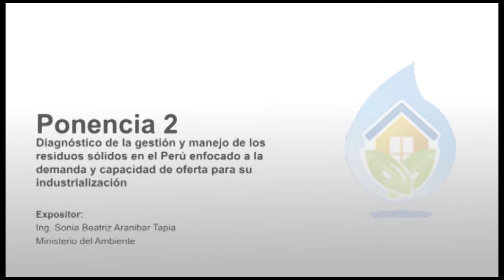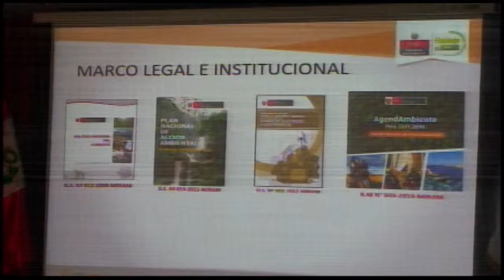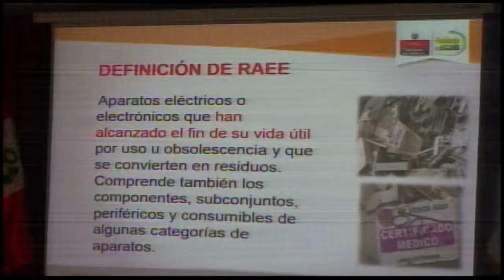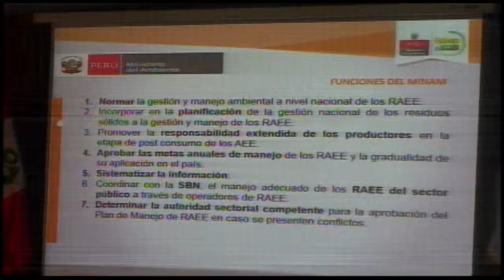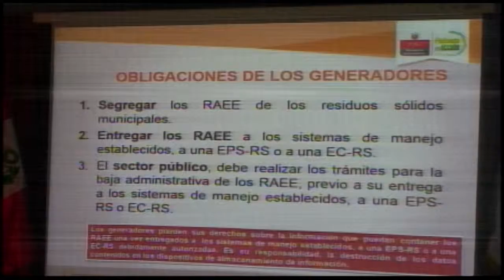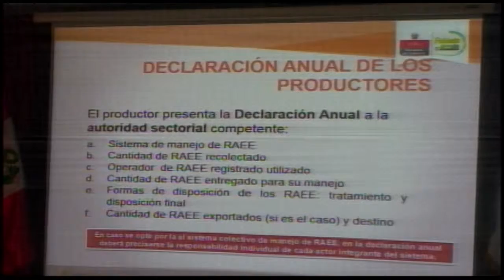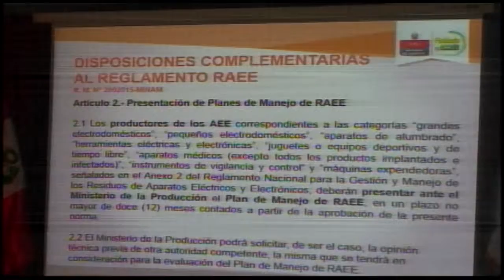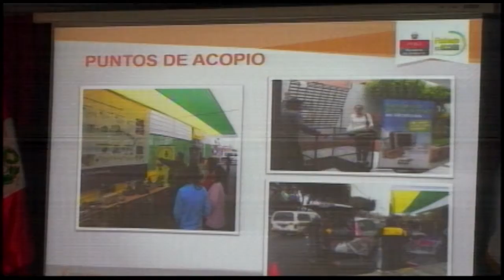FORO INDUSTRIALIZACIÓN DE LOS RESIDUOS SÓLIDOS: Diax de la gestión y manejo de los residuos - Perú